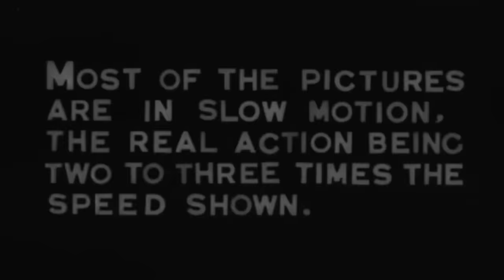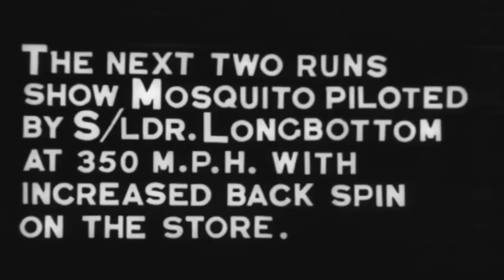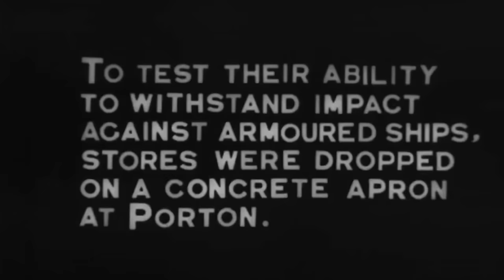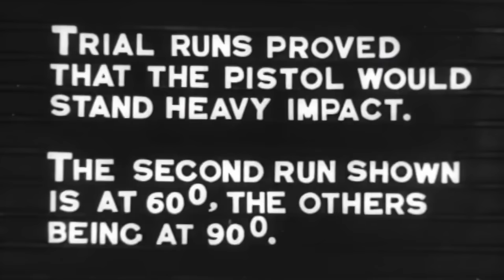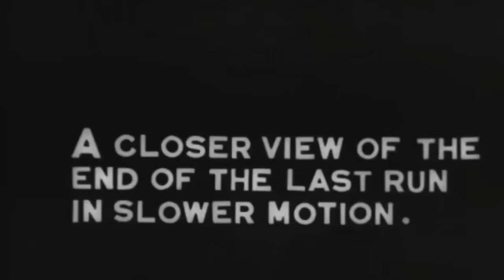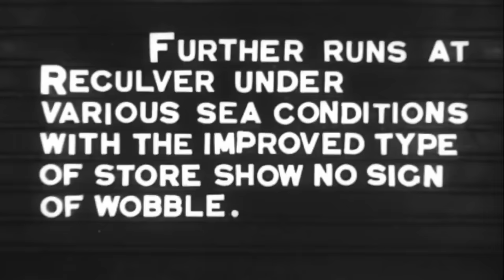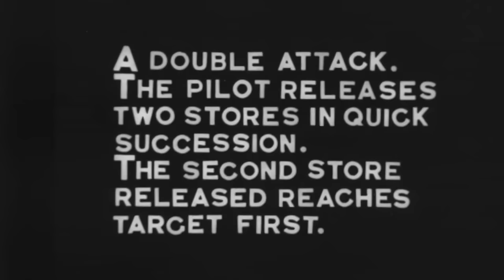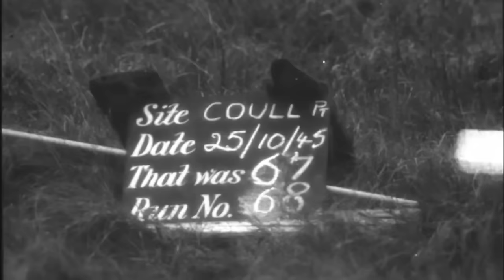Highball | The Mosquito's Secret Sting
The bouncing bomb of the famous "Dambusters Raid" did not end with Operation Chastise over the Mohne, Sorpe and Eder dams. The revolutionary concept was refined and miniaturised to suit Mosquito fighter bombers. The idea was for these fast twin-engined aircraft to replace torpedos with the bouncing bomb in raids against the surviving capital ships of the Japanese fleet in their heavily protected anchorages. But the mission - on the brink of being launched - was cancelled in August 1945 with the deployment of the atomic bombs against Nagasaki and Hiroshima.
Here, designers and engineers involved with the project describe the evolution of the bomb - and their experiences with their "inhuman" project leader - Barnes Wallis.